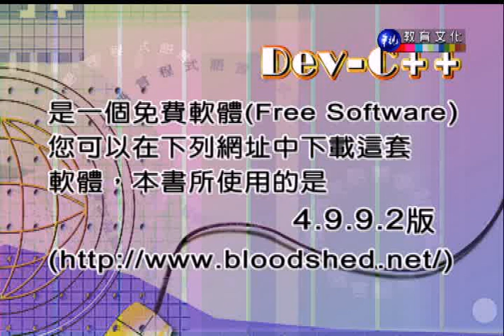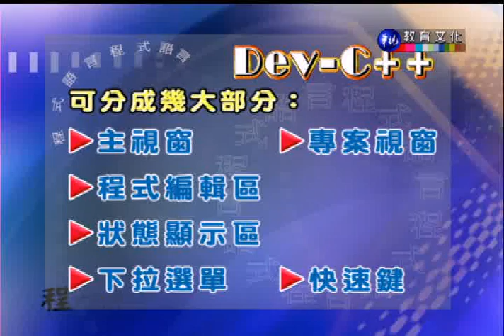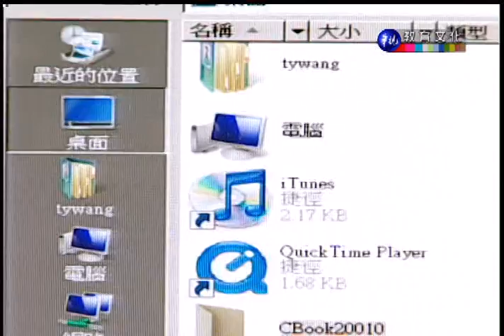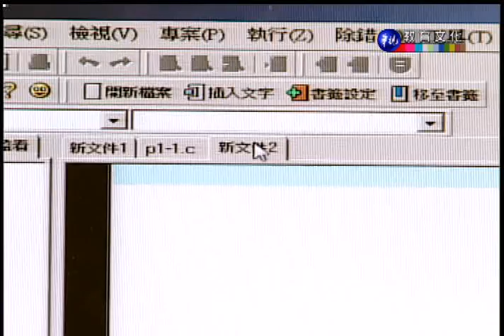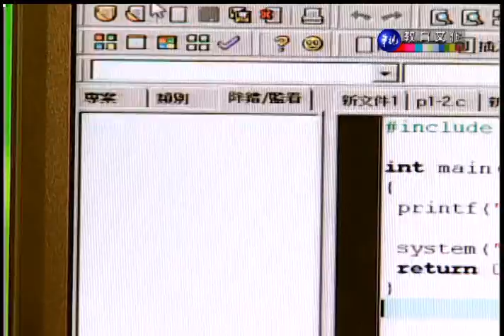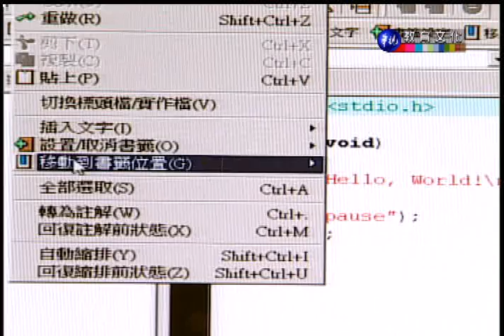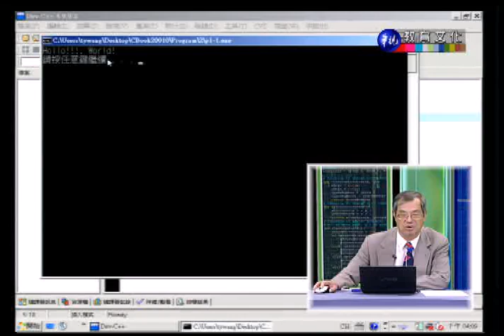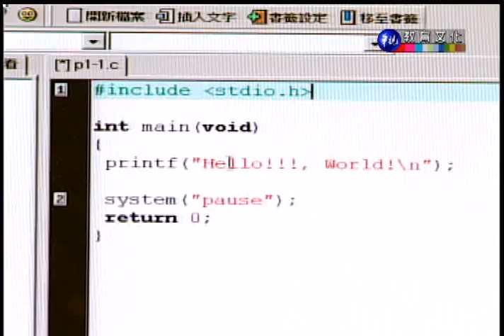程式語言（商專）_第2講